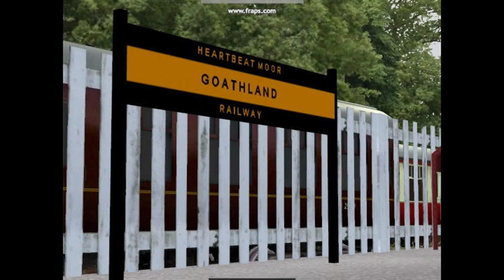Railworks: Heartbeat Moor NYMR 4771 Green Arrow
Showcasing Vern Moorhouse's Heartbeat Moor, a representation of the North Yorkshire Moors Railway, from Grosmont to Goathland behind LNER 4771 Green Arrow in Railworks.  I have modified the V2 sounds to improve the 3-cylinder exhaust beat.